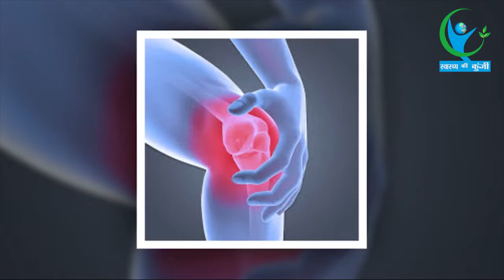घुटने का दर्द हो रहा है तो समझिए कि आप इस बीमारी के शिकार हो चुके है | Knee Pain Leads To Diseases